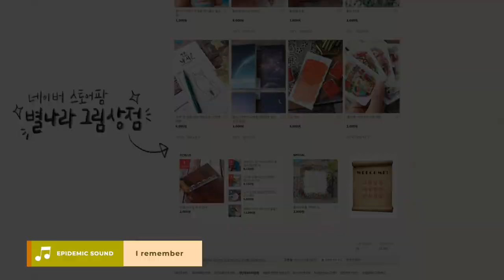그림 그릴때 듣기 좋은 노래모음 3탄/별나라⭐그림강좌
안녕하세요? 별나라 입니다. 오늘은 그림 그릴때 듣기 좋은 노래 3탄을 들고 왔어요^^
이번에 책 만들때 개인적으로 가장 많이 들었던 노래들인데 너무 좋아서 여러분들 께도 들려 드리고 싶어
영상으로 만들어 보았답니다. 더운날 아아 한 잔 때리면서 들으면 정말 좋더라고요:) 영상에 나오는 그림은 이번 책에 들어갈 '서양배'를 그리는 과정입니다.(아마 8월쯤 나오지 않을까 싶어요~)
붓은 네이버 스토어팜 '별나라 그림상점'에서 판매중인 '내추럴 우드 몹 브러쉬' 를 사용했습니다.
물감은 이것저것 짬뽕? 이고요^^
종이는 아르쉬 356그람 중목입니다.
이 노래들은 특히 더운날 아이스 아메리카노를 홀짝이며 그림 그릴때 듣기 좋은 노래라고 생각해요^^
모두 에피데믹 사운드의 유료음악들로 제목은 영상에 다 적어두었습니다.
오늘도 감사합니다. 행복한 그림생활 되세요.